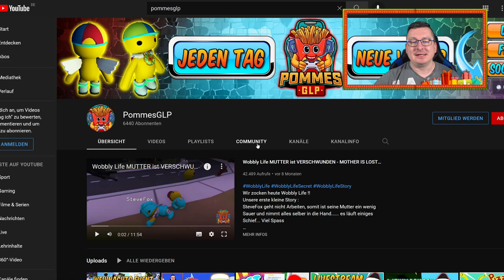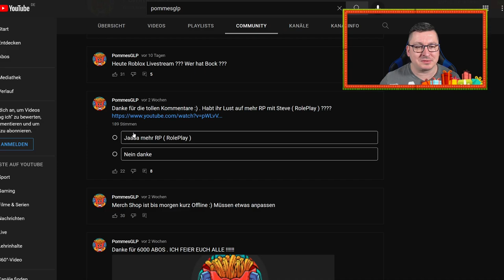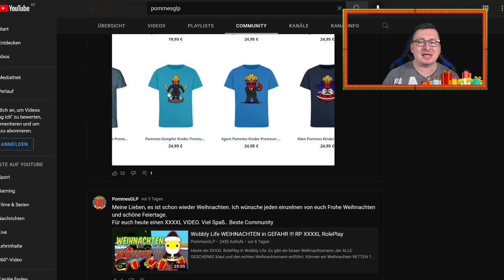Wobbly Life - Weihnachts EVENT nur 1 GEWINNER ???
Danke für die tollen Wobbly Life Bilder.
Herzlichen Glückwunsch an die Event Gewinner und viel Glück beim Gewinnen.
Lasst bitte eine Abo + Like am Start wenn Dir das Video gefallen hat
*Snacken OHNE zu Krümmeln = SNAGGER mit dem Code : GokuGLP 10% Sparen

Pommes GLP Zocker + Stream Equipment :

* Mikrofon Arm =
* Gaming Tastatur =
* Gaming Maus =
* Gaming Monitor ( Front ) =
* Gaming Monitor ( Links + Rechts ) =

NinjaaPommes Zocker Equipment :

* Mikrofon Arm =
* Gaming Tastatur =
* Gaming Maus =
* Gaming Monitor =

Das Video hat Dir gefallen = Abo und LIke da lassen

Hey Gamer Suchties :) ,

Auf meinen Kanal findet ihr fokusiert :

- Game Plays , Tipps usw.

Feedback ?
Schreibt es mir in de Kommentare oder per Mail .

LG euer Pommes GLP

Update Notes : Wobbly Life Update v0.7.1

- Wobbly Island is getting festive!

- New clothes: Robber Outfit, Candy Cane Christmas Jumper, Christmas Tree Jumper, Rudolf Costume, Bauble Shirt, Christmas Pudding costume, Christmas tree costume, Cracker Costume, Roast Dinner Hat

- Added collectable Candy Canes to be delivered to Elves around the map for a reward (Every 10).

- Re-added snowmen

- Clothing customs (Jet pack, Propeller hat etc) now is disabled when going in flower cave

- Can now buy different coloured golf balls.

- Added some more NPC's

- Graphical Changes: New Grass Texture

Bug Fixes

- Fixed jittery Artifact flower
- Fixed Golf cave de-spawning
- Fixed Open door to tennis court mansion
- Fixed furniture store sign colliders
- Fixed a bunch of telephone player positions
- Fixed train interaction issues for client
- Fixed death barriers under the map not working
- Fixed certain hospital job under the sand
- Fixed oven models missing bottom